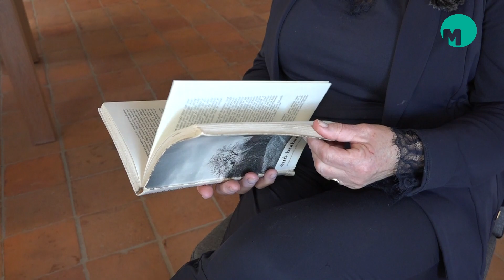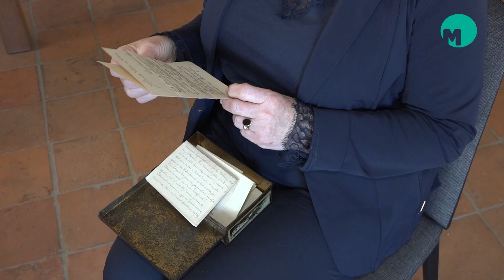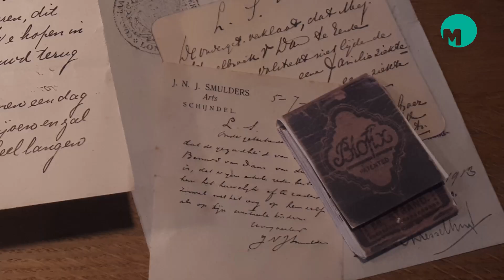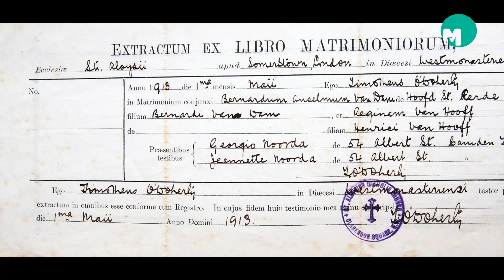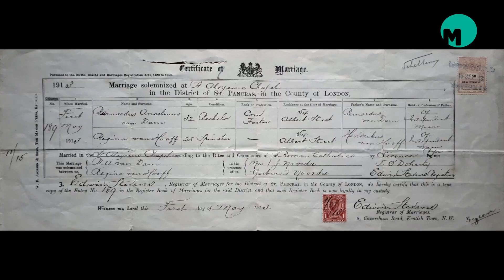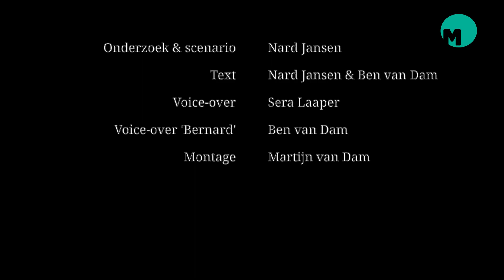Het geheime huwelijk van Bernard van Dam en Regina van Hooff in 1913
EERDE - Een trommeltje dat werd ontdekt in 1995 geeft de geheimen prijs van het huwelijk van Bernard van Dam met Regina van Hooff. Het huwelijk vond plaats in 1913 in Londen. In april is het 110 jaar geleden dat Bernard en Regina naar Engeland vertrokken om in het geheim te trouwen. Maar liefst 80 jaar was het een publiek geheim: ‘het was een ‘moetje’. In Eerde, de geboorteplaats van Bernard en Regina wordt er in die tijd heimelijk over gesproken.